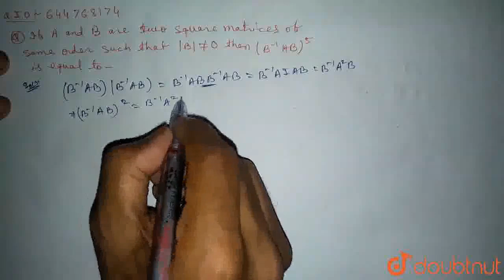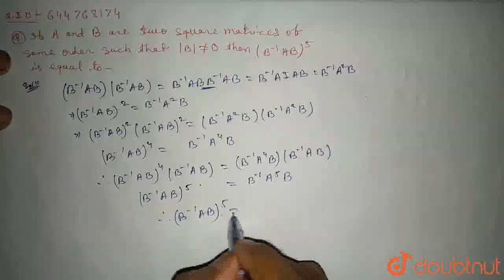If A and B are two square matrices of same order such that|!=0 ,then (B^(-1)AB)^(5) is equal...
If A and B are two square matrices of same order such that |B|!=0 ,then (B^(-1)AB)^(5) is equal to
Class: 12
Subject: MATHS
Chapter: MATRICES
Board:USER_ASKED

👉 Have Any Query? Ask Us.